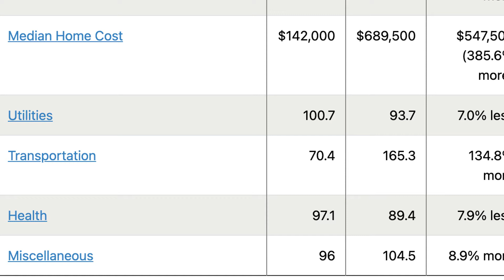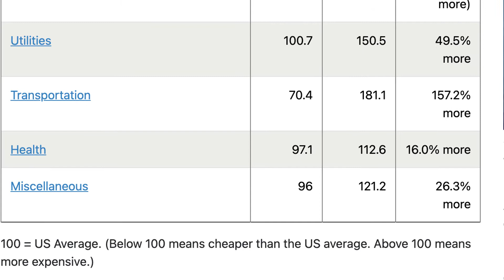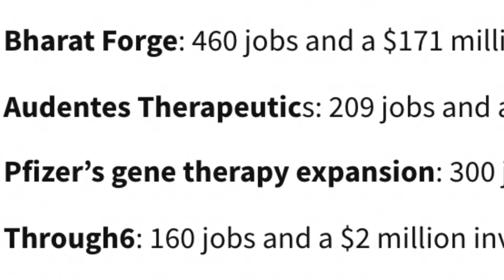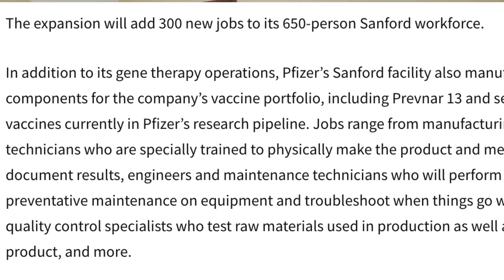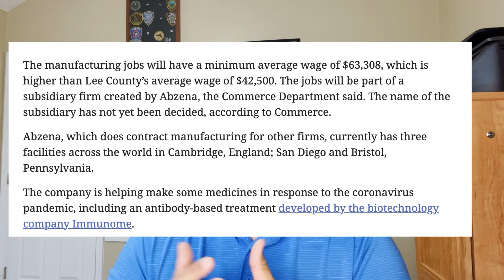5 THINGS to know before moving to Sanford North Carolina| Fort Liberty North Carolina|spring lake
5 THINGS to know before moving to Sanford North Carolina. If you thinking of moving to Sanford North Carolina? In this video, I talk about jobs, homes for rent, homes for sale, and much more.

✅ Are you thinking of buying, selling, or investing in Fayetteville North Carolina, or the surrounding areas? I'd love to help you. Click here to book a meeting 👇

James M. Walker
Realtor Fayetteville

▶ Buying or selling a home in Fayetteville NC is about local knowledge.  As you know, they say knowledge is power.

▶ Whether you are buying real estate or selling real estate, it is crucial that you hire an experienced local realtor who has knowledge in the Fayetteville real estate market, including all recent real estate transactions in your neighborhood and in nearby home communities in Fayetteville NC.

▶ James M. Walker, Realtor Fayetteville will help to make this process much easier for you. He is experienced and knowledgeable, but also friendly and approachable. You'll feel comfortable around him from the first time you meet him so he can guide you through this process with ease.

▶ James is a native of Fayetteville for over 30 years and has served his community as a police officer for the past 20 years.

▶ James has helped hundreds of soldiers and first responders buy or sell their homes. It is a pleasure to serve those who serve, as he puts it.

▶ Before you decide to buy or sell a home in Fayetteville NC, let an experienced realtor help you.  Hiring James as your realtor is the best way to get your house sold fast and at a smart price, no matter what real estate market you're in whether it's a sellers' market or buyers' market.

▶ James M. Walker is a real estate agent who is always available to help you with your real estate needs. He will listen carefully to your requirements and work hard to ensure he finds you the home or property of your dreams!

▶ James M. Walker can provide information about some of the best new construction homes in the area as well as older, established neighborhoods. If it's more convenient for you to live on the outskirts of town, he will show you properties just minutes from Fayetteville or Fort Bragg.

▶ If you are downsizing due to retirement or other change in your lifestyle, James M. Walker can help you find homes that their property and of current market conditions so they can make the are easier to maintain and yet still big enough for entertaining friends and family when you want to. For those who are looking forward to raising a family, he will find properties that have the right floor plan and neighborhood to meet your requirements.

▶ Whether you are buying or selling a home, James M. Walker always makes sure his clients get an honest appraisal of property values and he will do everything to help you get the price that is fair for both parties.

▶ James M. Walker works with buyers and sellers throughout the Fayetteville North Carolina region including Hope Mills, Spring Lake, Stedman, Eastover, Raeford, Fort Bragg, and surrounding areas.

James M. Walker
Realtor Fayetteville

00:00 Introduction
00:18 Sanford, North Carolina
00:42 What is the cost of living in Sanford, North Carolina?
00:52 What is the medium salary in Sanford, North Carolina?
01:02 What is the medium home price in Sanford, North Carolina?
02:21 comparing cost of living of New York to Sanford, North Carolina
02:36 What is the job market like Sanford, North Carolina
03:19 Bharat company coming to Sanford North Carolina
03:54 Pfizer company in Sanford North Carolina
04:26 Audentes company in Sanford North Carolina
04:49 Through6
05:24 Abzena is coming to Sanford, North Carolina